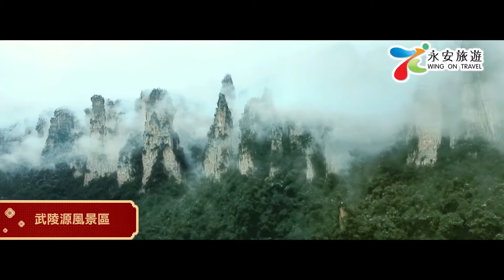魅力湘西-張家界、湖南之旅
【皇牌高鐵系列】‧【張家界◎西九高鐵】長沙、張家界(天子山、楊家界、袁家界、天門山國家森林公園、寶峰湖)、紅石林國家地質公園、鳳凰古城 6天升級純玩高鐵團 ( CGDYF06YHT )

【香港高鐵】長沙、張家界(天子山、袁家界、天門山國家森林公園)、鳳凰古城 6天升級純玩團 ( CGDYS06XHT )